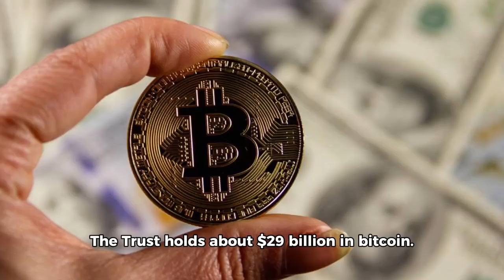SEC approved Bitcoin ETF